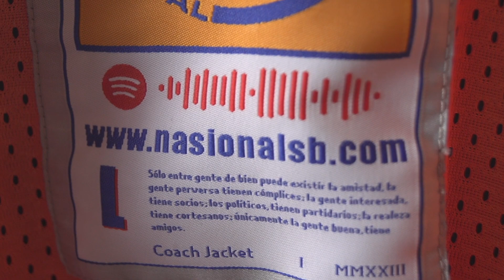Nasional Skateboards. Coach Jacket Aniversario 15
Estamos emocionados de presentarles el Coach Jacket del 15 aniversario de Nasional Skateboards, una prenda que va más allá de la moda, es un tributo a la esencia de quienes viven en las calles, aman el skate, las motos bobber, el arte del tatuaje y la filosofía del "hazlo tú mismo".

En dos colores, Negro y Dark Navy, este Coach Jacket encarna la esencia de la cultura underground. No es solo una prenda, es un grito de rebeldía, una celebración de la calidad, la artesanía y la diferencia. Este no es solo un aniversario, es un antes y un después. Con este Coach Jacket, Nasional Skateboards da un salto hacia la producción de ropa, abrazando aún más la conexión con una cultura que valora lo auténtico.

Edición limitada, cada pieza es única, con una etiqueta que proclama "¡EDICIÓN LIMITADA!" en el puño, un recordatorio de que estás llevando algo exclusivo. El forro de malla naranja en su interior no solo ofrece comodidad, sino que también exhibe nuestro logo tradicional, un guiño a nuestras raíces. En la parte inferior derecha, la etiqueta con el logo de Nasional Skateboards y en el cuello, una etiqueta de damasko con nuestro sitio web y un QR para explorar más sobre la historia detrás de esta creación.

Únete a nosotros en este viaje, donde la moda se encuentra con la rebelión, la calidad se fusiona con la diferencia, y cada prenda cuenta una historia. Nasional Skateboards, 15 años de autenticidad, ¡y esto es solo el comienzo! ¿Estás listo para ser parte de la revolución?